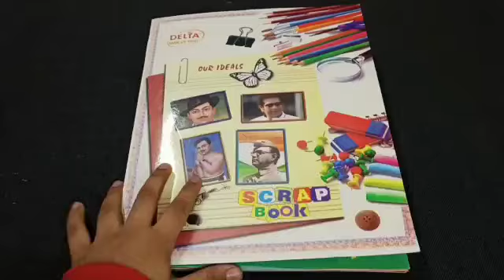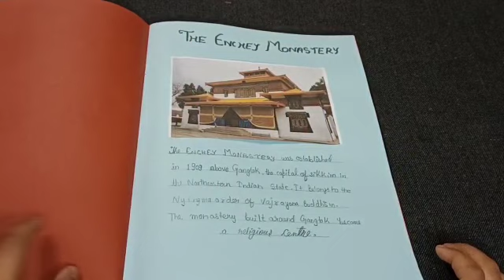bhaskar on Sikkim project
Video from Rajiv pandey